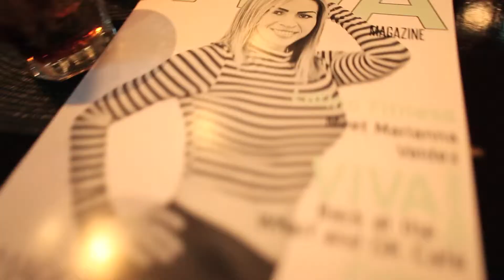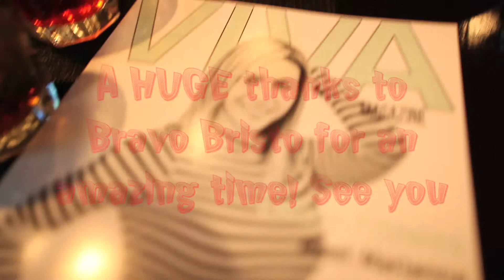VivaMazingMixer-3.13.14- @Italian Bravo Bistro- Concord,Ca.